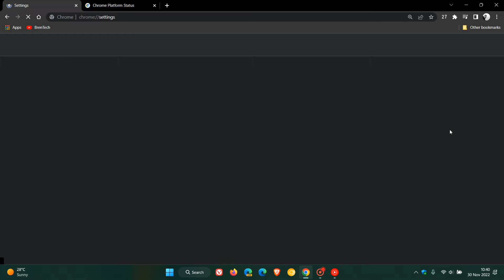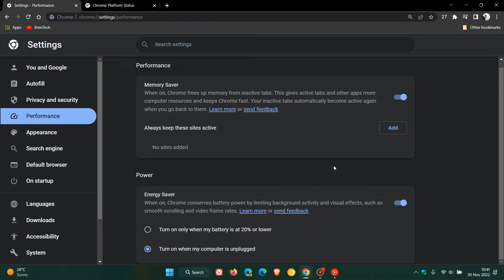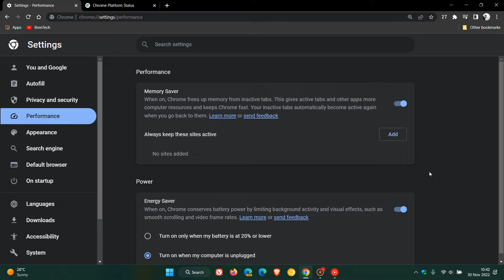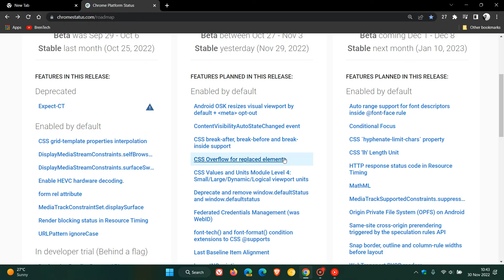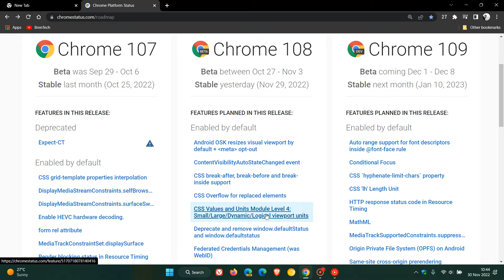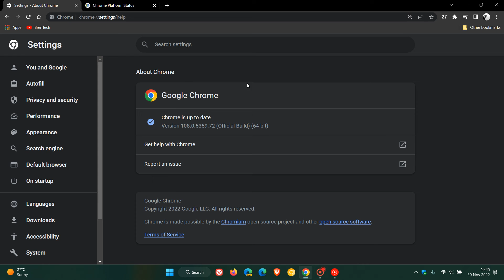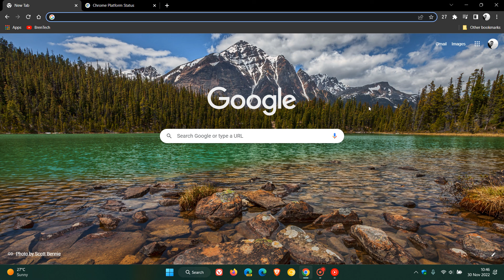What's new in Google Chrome 108: New Performance page in Settings | How to enable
This latest release brings the new Performance page in Settings that includes a "Memory Saver" mode, when on, Chrome frees up memory from inactive tabs and "Energy Saver" mode, when on, Chrome conserves battery power by limiting background activity and visual effects. There is also better support for Color Gradient Vector Fonts and more. Many of the changes are in the background and are geared towards developers The update also fixes 28 different security issues in the browser, with 8 rated High risk, so check your browser is up to date. This update pushes the browser to version 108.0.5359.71/72.